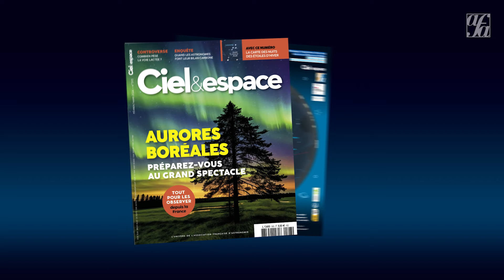Nuits des étoiles d'hiver 2024 - SPOT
Découvrez le ciel de ces Nuits des étoiles d'hiver 2024 !
Apprenez à lire la carte du ciel qui vous est offerte sur les lieux d'observation de l'événement et dans le dernier numéro de Ciel&espace.
Un événement AFA-Ciel&espace, soutenu par le ministère de la culture et Vaonis, et réalisé en partenariat avec le festival de science-fiction les Mycéliades